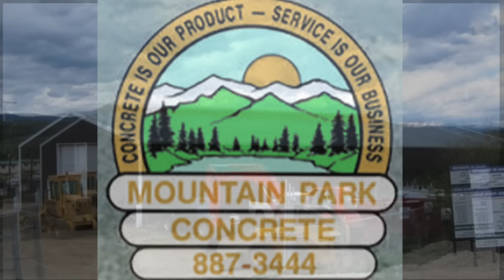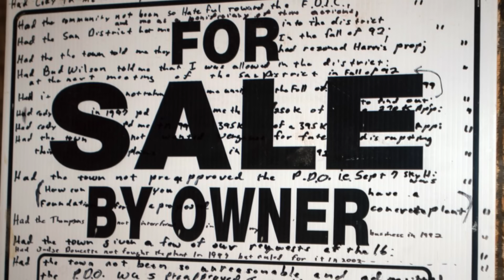Killdozer - Zabójczy buldożer. Gdy obywatel ma dość...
4 czerwca 2004 roku. Buldożer demoluje małe amerykańskie miasteczko. Nie jest to jednak praca nad nową aranżacją przestrzeni publicznej, lecz szał obywatela, który został zdeptany przez system...

Podobało Ci się? Również sekcja komentarzy jest dla Was ;)

Kolejne filmy już wkrótce! :)

Źródła merytoryczne:
-Washington Post, Man Behind Rampage Found Dead:

Materiały graficzne:
W filmie wykorzystano materiały znajdujące się w domenie publicznej oraz:
Discovery, Destroyed in Seconds - Bulldozer Rampage
CBS4, Killdozer Helicopter News Footage (CBS4)
msn.com / CBS Denver, TREAD: The True Story of Marvin Heemeyer Details Granby Rampage:

Dźwięk i muzyka:
-Supernatural by Mikael Hellman

Gratuluję wytrwałości w studiowaniu źródeł ;)